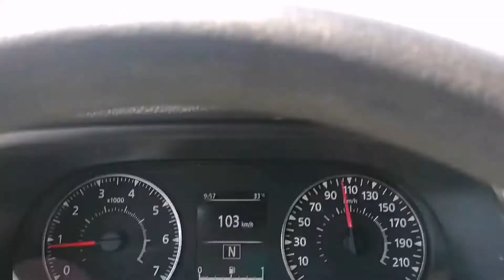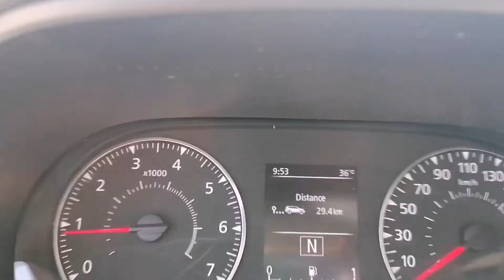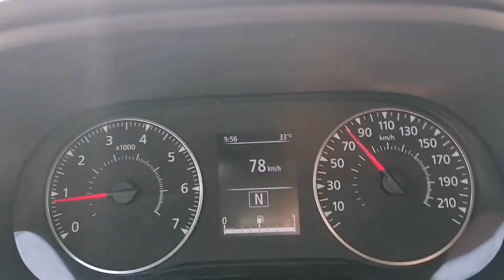Wadi e Jinn Ki Asal Haqeqat | Reality Of Wadi e Jin | wadi e jinn explanation | scientific reason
in this video you may get a good information about histroy of wadi e jinn in urdu and zayarat of wadi e jinn as well reality of wadi e jinn which is located in madina saudi arab. here you can know wadi e jinn ki asal haqeqt or wadi e jinn madina explanation and its scientific reason in urdu\hindi language.

saudi aramco beach | red sea corniche | best beach in saudia |  saudi vlog |  الشاطئ ارامكو

flowers of islam  | madni phool in english | ghulam rasool in english | ayat ul kursi ki fazilat